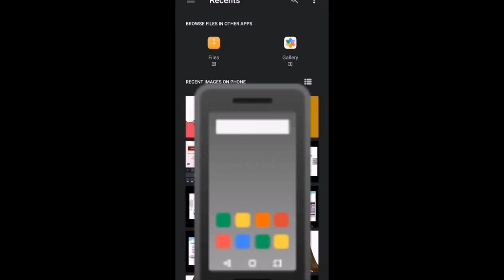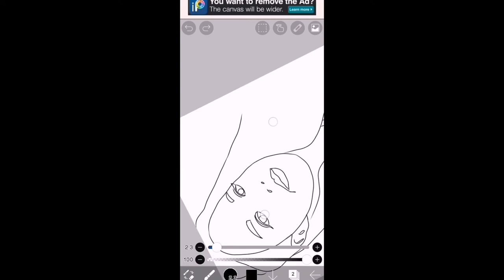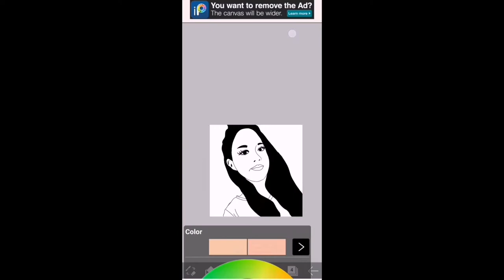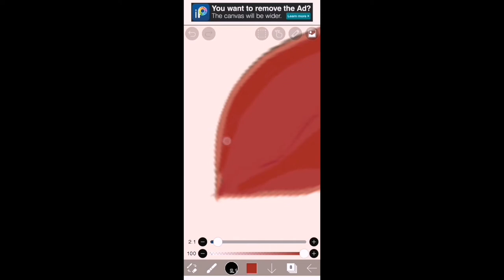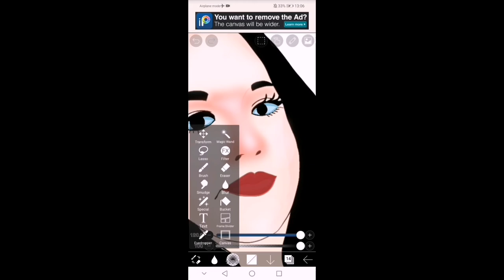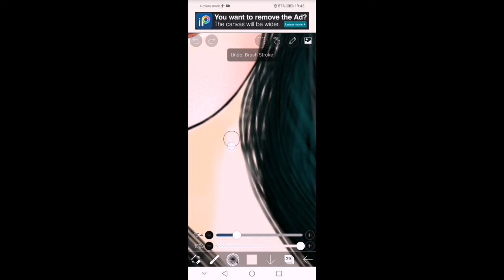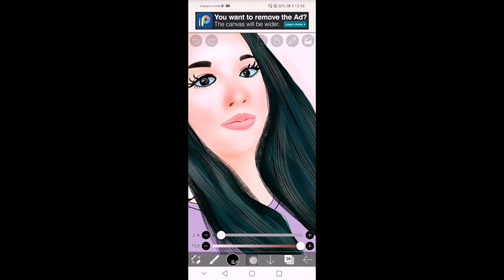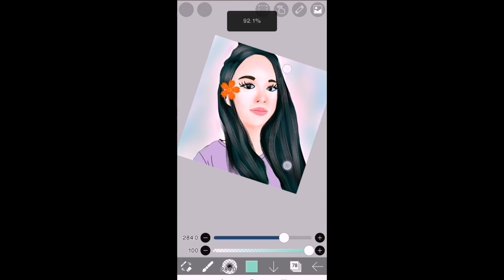YOUR EASY VEXEL ART TUTORIAL USING IbisPaint X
Vexel Art Tutorial using IbisPaint x

I had made a few vexel art, and In this video I will show you how i created one of  them.

Tips:
Always consider the quality of the picture that you will trace, the higher the better.
Use darker colors for the shadows and blend it using soft eraser.
You can search for color pallete on Google.
Layers are necessary, add layers and merge it after.